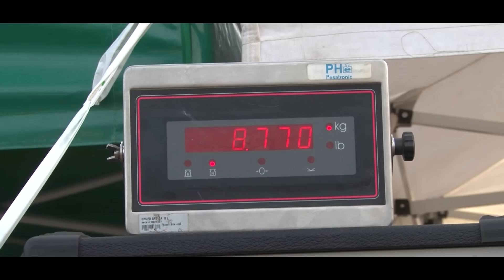Чемпионат Мира по ловле басса в Испании. Official movie National Team Russia. Spain 2013, Brena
Российские спортсмены приобщаются к этому спорту уже с 2005 года, когда впервые российская сборная выступала на чемпионате Мира по ловле басса. Наша сборная не раз занимала высокие места (хотя и не имеет домашнего полигона для тренировок).

Оператор / монтаж - Алексей Легезо